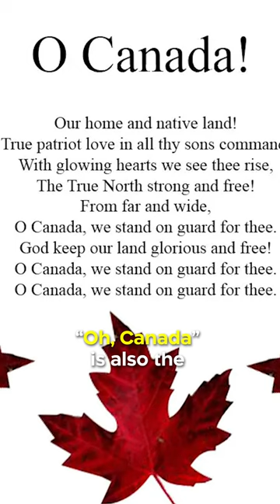Did You Know In DEADPOOL…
There happens to be a reference to the title character’s country of origin. When Deadpool loses his patience with Colossus after he causes Ajax to escape him, he lashes out and angrily punches Colossus, which causes him to break his hand doing so. As he does this, he exclaims “Oh, Canada”. This is a quick reference to Wade Wilson’s Canadian heritage, which lead actor Ryan Reynolds also happens to share in real life. “Oh, Canada” is also the national anthem of Canada.